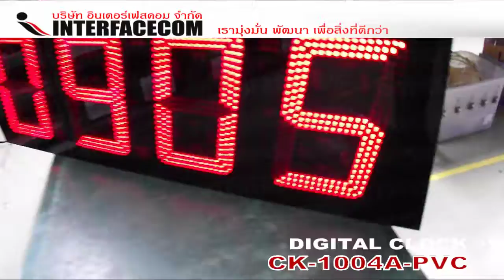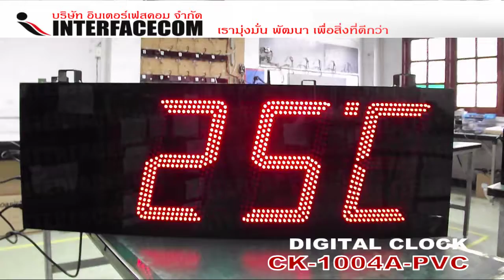DIGITAL CLOCK CK-1004A-PVC